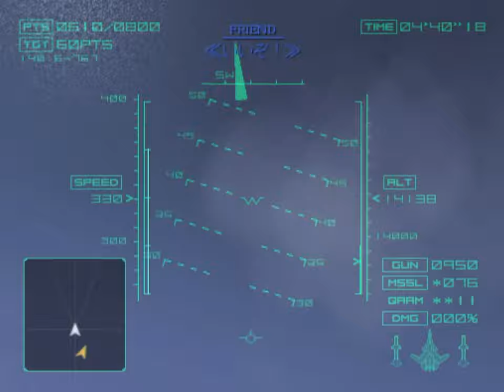Ace Combat 04: Shattered Skies (PS2) - 8. Shattered Skies [Ace]